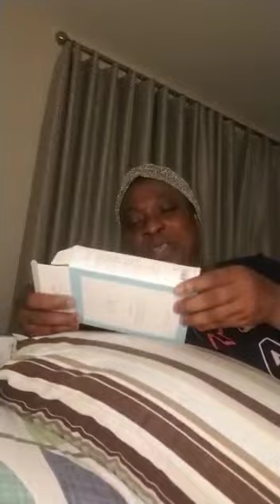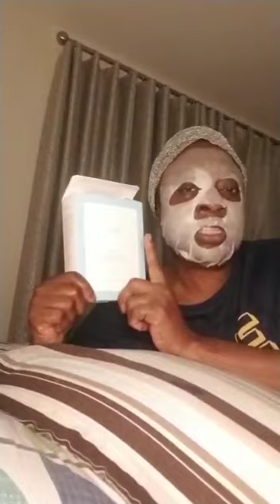Transform your skin with Atomy daily Expert Mask: A must try beauty routine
🌼ATOMY DAILY EXPERT MASK
(24g x 10sheets/box)

3 Types of mask to choose from:

🔵 01 MOISTURIZING
• Powerful hydration with 5 fold moisture locking system

🔵 02 BRIGHTENING
• Radiant and brightening effect on skin

🔵 03 FIRMING
• Improves skin elasticity with abundant nutrition

Beauty Up Everyday, how?
1️⃣ Special effects with carefully selected ingredients to enhance effects of each function

2️⃣ Comfortable use with mild ingredients
• Natural and safe ingredients. Use the mask you require from a choice of 3 types.

3) Innovative "Seaweed Expert Sheet"
• Natural seaweed fibers, retain moisture for a long time. Excellent nutrition holding power
• Hypoallergenic • Strong but soft adhesion
• Effectively delivers the active ingredients into skin

Be sure to remove the protective film from outside of the mask before use!